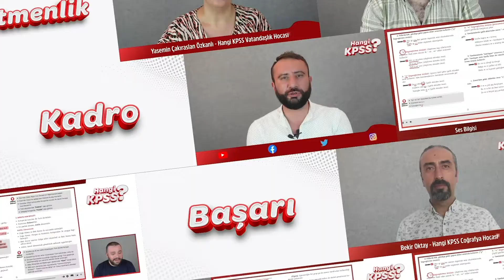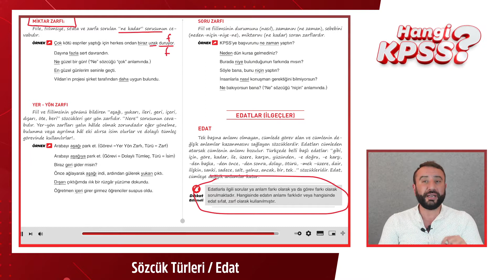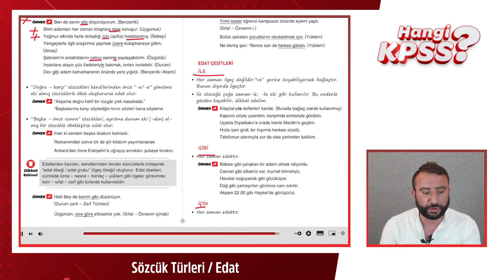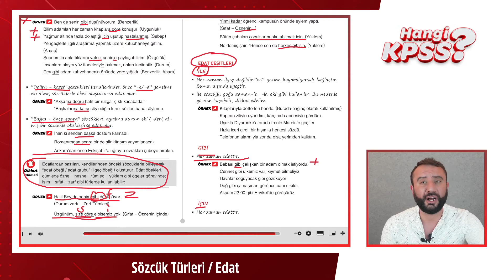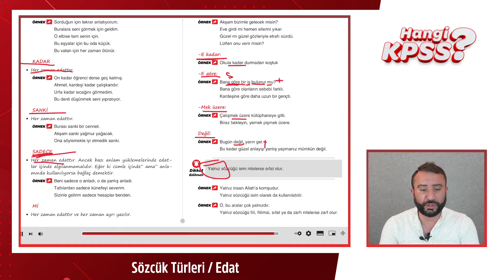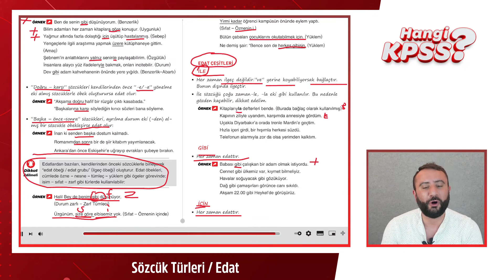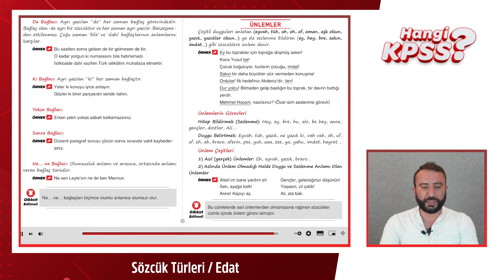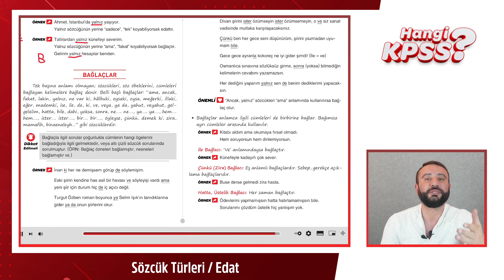25) KPSS Türkçe Sözcük Türleri 5 - Edat Ercan Gökbayrak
HANGİ EKİP ?

Türkçe: Ercan Gökbayrak
Matematik: İlkhan Altunbüken
Tarih: Sinan Doğan
Coğrafya: Bekir Oktay
Vatandaşlık: Yasemin Çakıraslan Özkanlı

Hangi Tasarımcı?
Emre Alkaç

Hangi Dizgi?

Görüntü Yönetmeni : Arif Emre Yampal
Işık: Bahar Atcı
Makyaj: Banu Sezer
Ses: Ali Kenan
Set Asistanı: Ajda Tekkan
Kurgu: Zümrüt Murat

Hangi Orkestra ?

Stüdyo: MG Müzik
Mix&Mastering: Gökhan Över
Kanun: Sinan Yeşilyurt
Ritim Sazlar: Emre Sazak
Yaylılar: İsmail Kabacı

Hangi Stüdyo ?

Ciney Soft